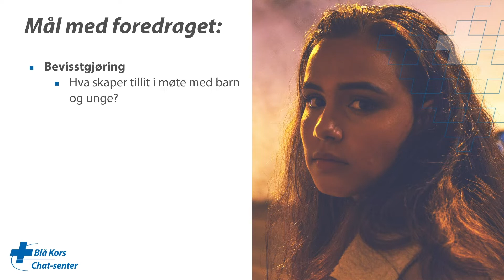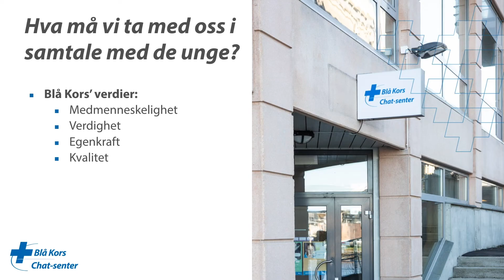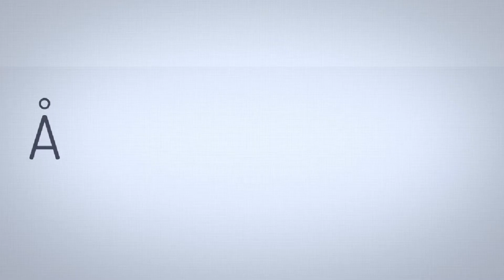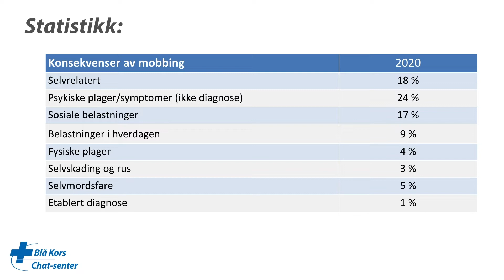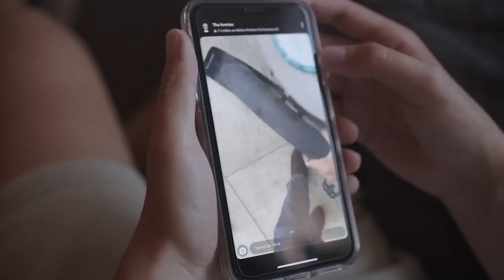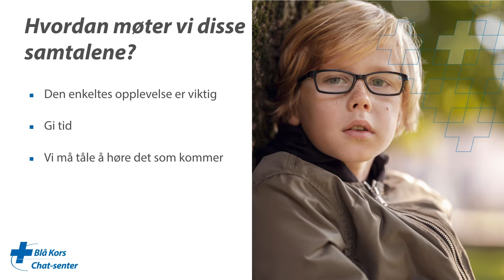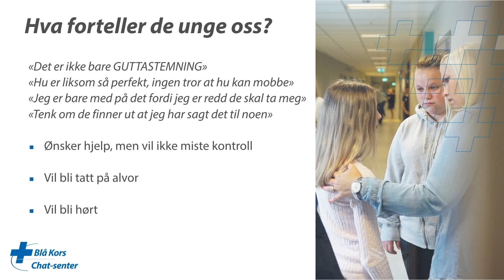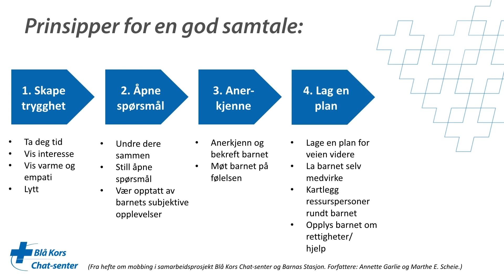Blå Kors Chat-senter: De unges stemme, det sosiale samspillet og de voksnes ståsted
Foredraget "De unges stemme, det sosiale samspillet og de voksnes ståsted" for foreldre, skoleansatte og andre som jobber med barn og unge.